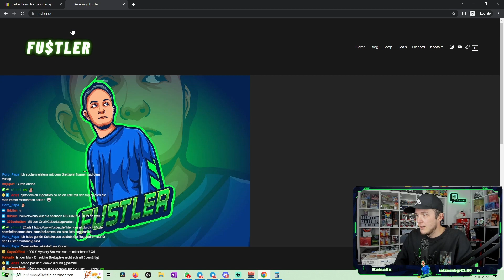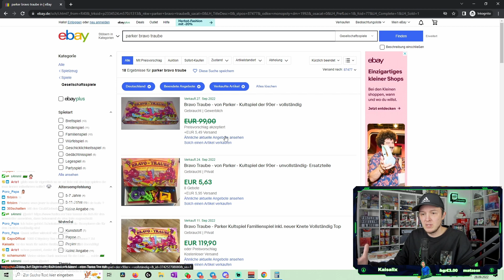Diese VIDEOSPIELE sollte man immer KAUFEN! Flohmarkt & Secondhand Shop kostenlose PDF erhalten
Ich zeige dir eine Neuerung auf meiner Webseite.

Hole dir deinen Business-BOOST mit einer American Express Kreditkarte 💳:
Business Platinum: